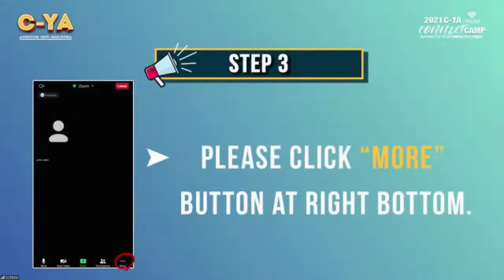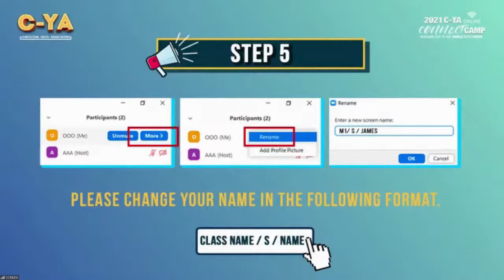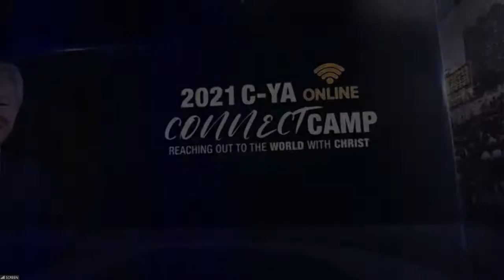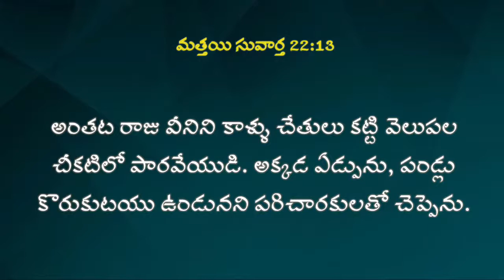[TELUGU] 2021 C-YA ONLINE CONNECT CAMP #8 (Morning Session)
*2021 C-YA Online Connect Camp* Reaching out to the World with Christ.
Hello C-YA family !!
We are back with a BIGGER, BETTER and MIND BLOWING camp for you.
Your participation can bring CHANGE & HOPE to someone in despair.
 *ACADEMIES*
 *ACTIVITIES*
Bible Quiz, Scavenger hunt, Mind Recreation and many more.
*RENEW* Life Changing Testimonies, Spiritual Empowerment Talks.
Registration is *FREE!*
Date :
*16th~20th July 2021*
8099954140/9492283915